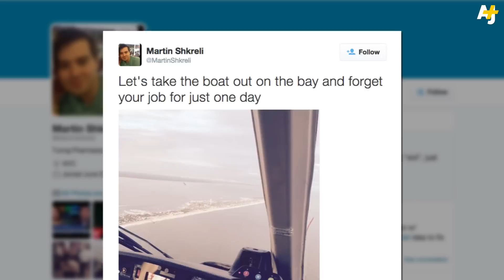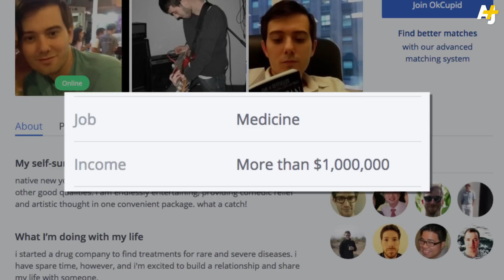Martin Shkreli: The Drug Price Raising Pharmaceutical CEO Everyone Currently Hates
CEO of Turing Pharmaceuticals Martin Shkreli got a dose of fame after raising the price of a life-saving drug Daraprim from $13.50 to $750 overnight, to make what he says is a “comfortable profit.” Now people are calling him out online and in the media.